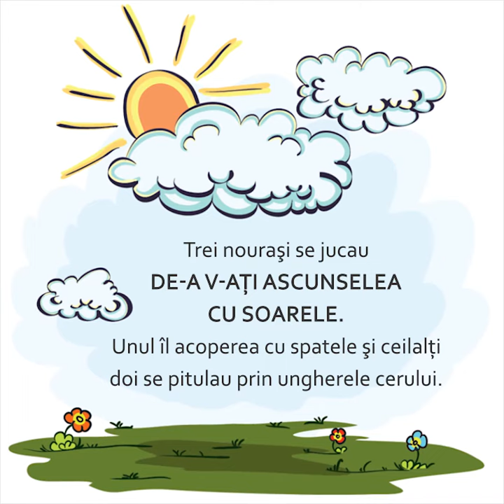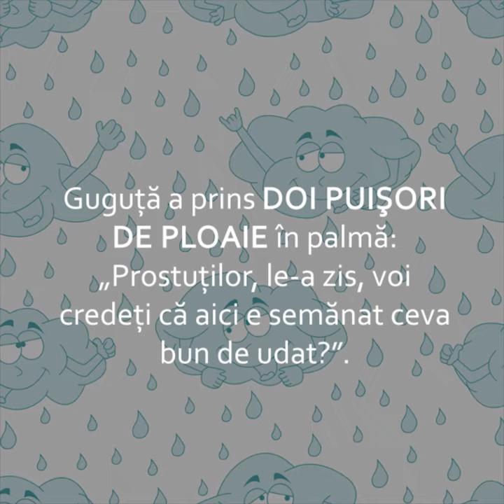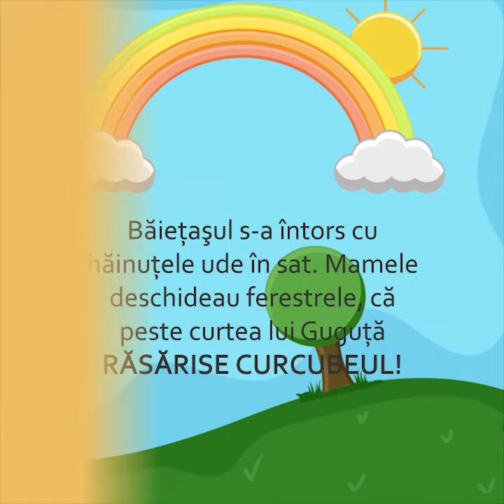Guguță și puii de ploaie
Adaptare după Isprăvile lui Guguță, Spiridon Vangheli, Editura Doxologia